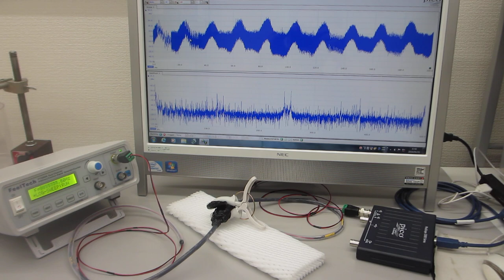‹統計的な考え方›を利用した「超音波プローブの伝搬特性評価技術」（オリジナル超音波プローブのダイナミック特性を評価する実験）